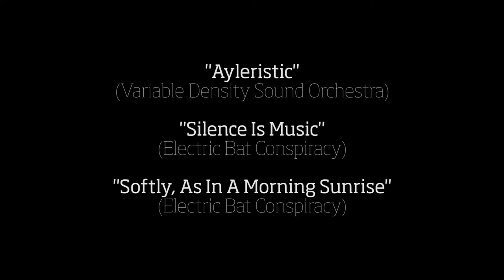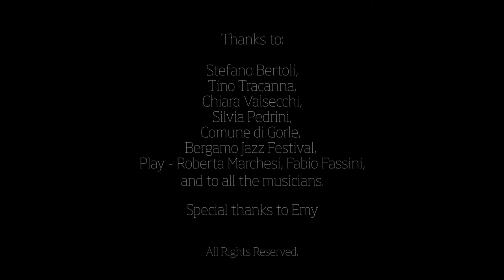Remembering Garrison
A concert to remember the great guitar player and fantastic human being Garrison Fewell, Berklee teacher and amazing performer.